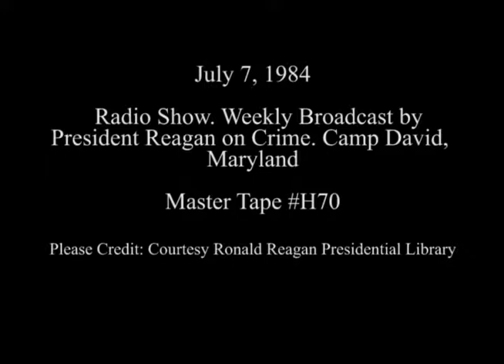President Reagan’s Radio Address to the Nation on Crime at Camp David, Maryland on July 7, 1984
Full Title: President Reagan’s Radio Address to the Nation on Crime at Camp David, Maryland on July 7, 1984

Access Restriction(s):Unrestricted
Use Restriction(s):Unrestricted